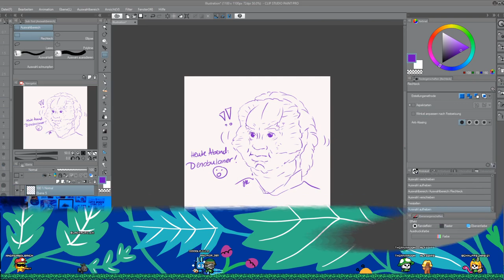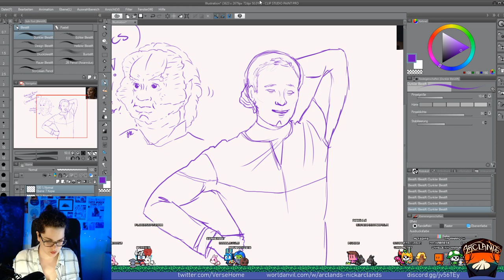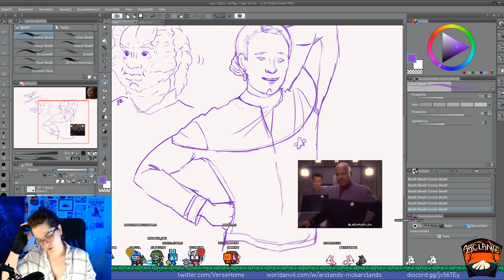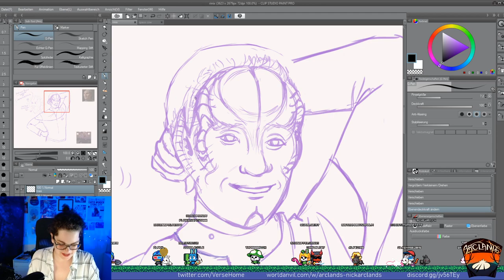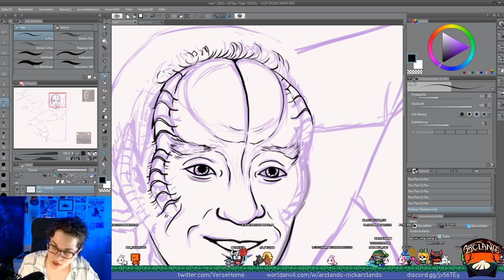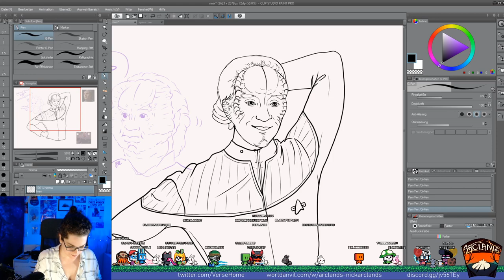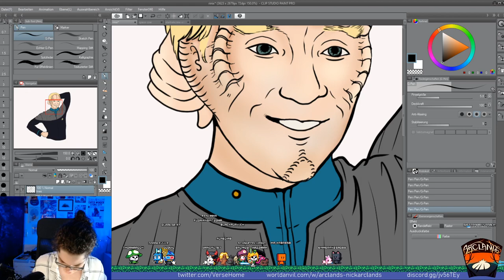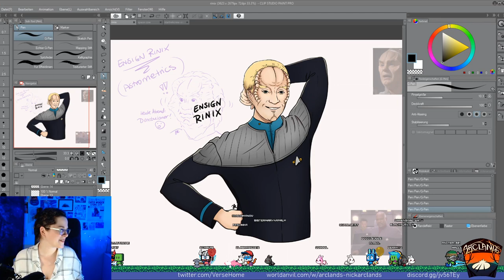Astrometrics Ensign Rinix | Star Trek Adventures RPG Character Artwork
I am running a little RPG campaign of "Star Trek Adventures" for the lovely people over at Orkenspalter TV! In my Thursday livestreams, I'm drawing artwork for our characters and guest characters - this time, it's the Astrometrics Specialist.

The Denobulan Ensign Rinix has created his own little refuge in Astrometrics. Seeing as he doesn't need much sleep, he spends more time there than in his quarters and the place is a bit of a mess. That doesn't stop him from offering frequent movie nights on the big screen, to which even the Captain has shown up on occasion. When he's not in Astrometrics, Rinix enjoys tinkering on the Holodeck, recently upsetting several crew members when their tennis programs had to be deleted to do a big simulation...

Star Trek Adventures is a published Role-Playing-Game by Modiphius Entertainment.
Und 2020 erscheint eine deutsche Version des Spiels beim Uhrwerk Verlag!